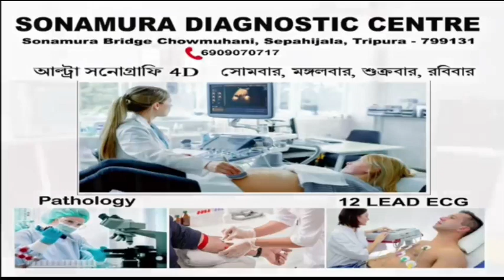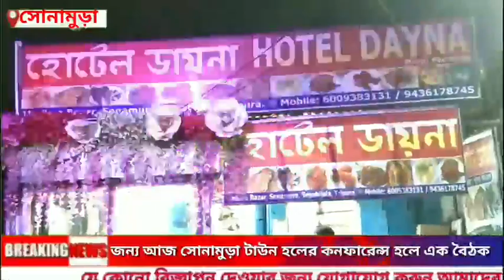বিজেপির প্রচারে রাজ্যে আসলো অভিনেতা মিঠুন চক্রবর্তী! নির্বাচনের আগেই তারকা প্রচারে ত্রিপুরায়!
নির্বাচনের আগেই তারকা প্রচারে ত্রিপুরায়!
বিজেপির প্রচারে রাজ্যে আসলো অভিনেতা মিঠুন_চক্রবর্তী।।।